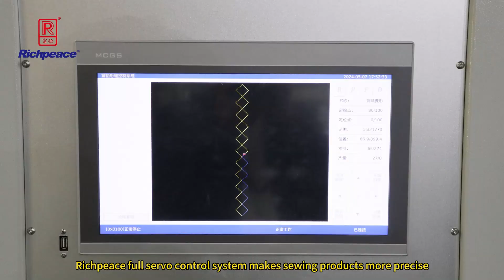super thick material quilting machine video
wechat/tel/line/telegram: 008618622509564